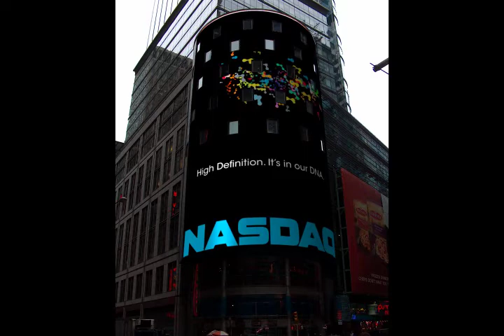Sony - HDNA, Time Square #1, 2008